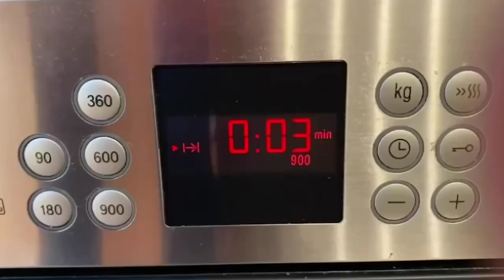BIZCOCHO DE ALMENDRA | ¡SOLO CON 3 INGREDIENTES! | TAZI OFICIAL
En el video de hoy os traigo una receta increíble con solo 3 ingredientes: bizcocho de almendra! Si queréis una receta fácil, rápida y deliciosa, esta os va a encantar!

INGREDIENTES:

6 Huevos
250 gr. de Azúcar
300 gr. de Almendras molidas